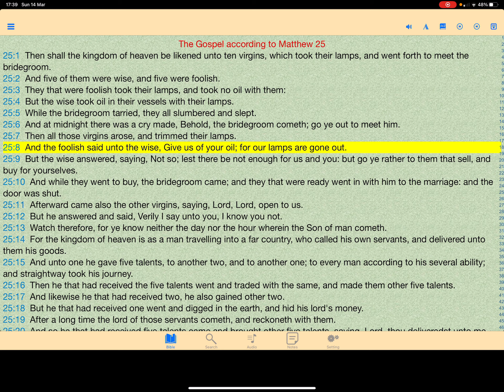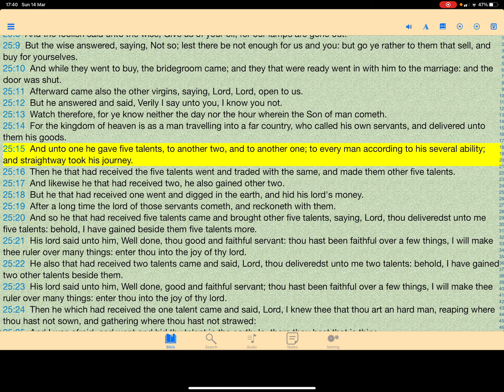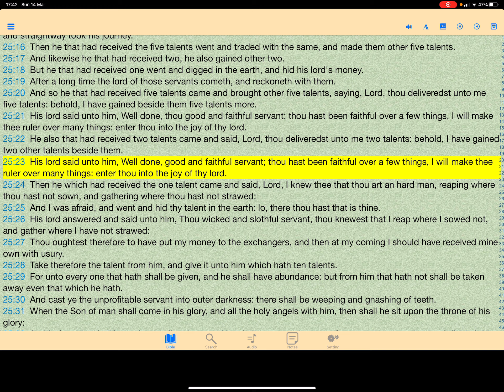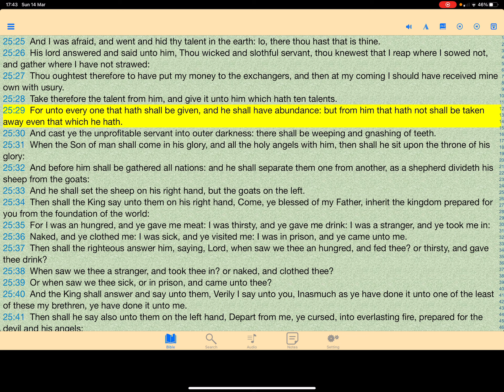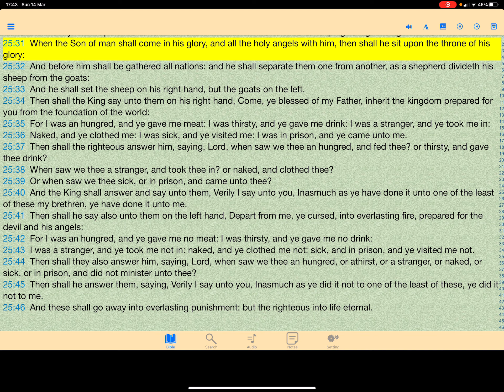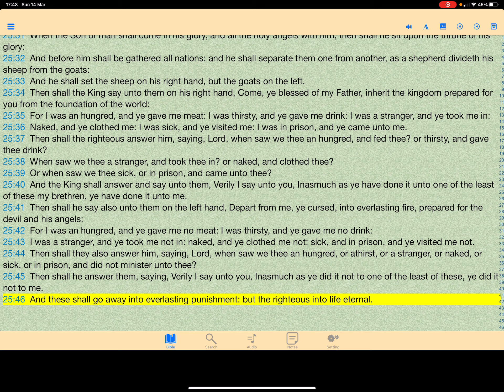Prayer and worship amen thank you Jesus Christ hallelujah